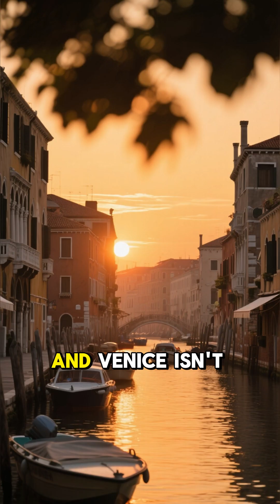The City That Survives Without Roads – Venice’s canals as the original smart transport system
Venice is the city that survives without roads. For centuries, its canals have replaced highways — with boats acting as buses, taxis, ambulances, and even garbage trucks. In this Smart Planet short documentary, discover how Venice’s original “smart transport system” keeps a city of millions moving without cars, traffic jams, or exhaust fumes. Could the floating city hold the key to building more sustainable, human-centered cities of the future?